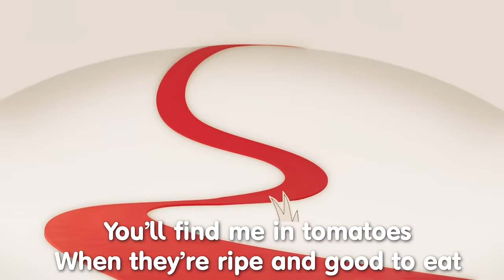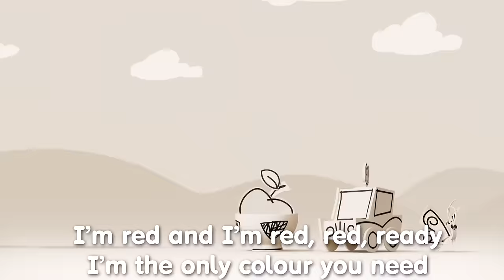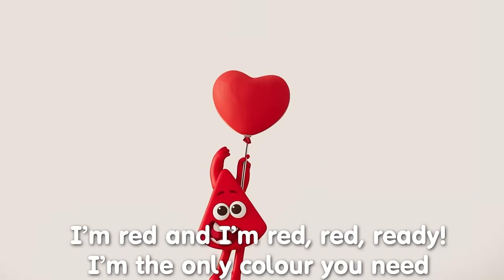Red's Song Sing Along | Colour Songs for Kids | Kids Learn Colours | @Colourblocks ​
Let's sing along with Red, one red Colourblock full of energy and Love!
Learn all about the colour red with the Sing Along video!